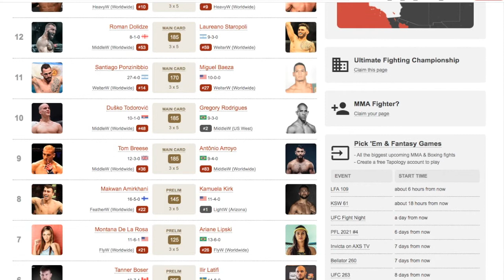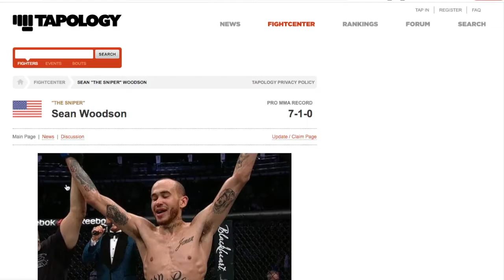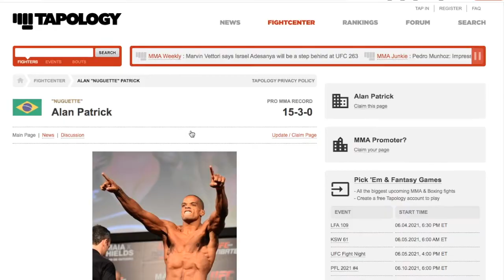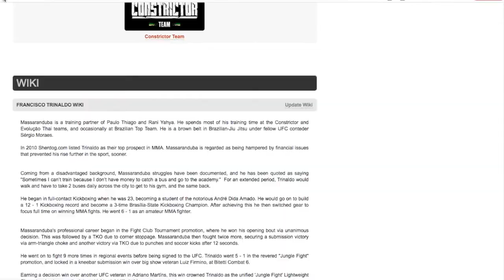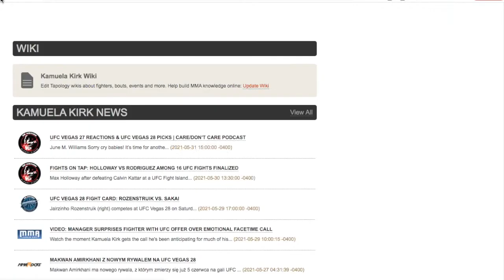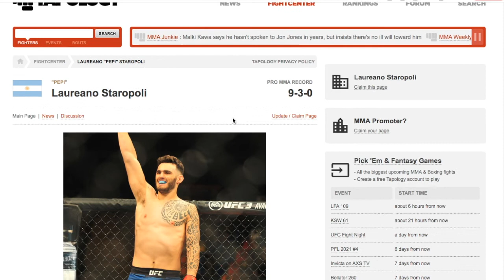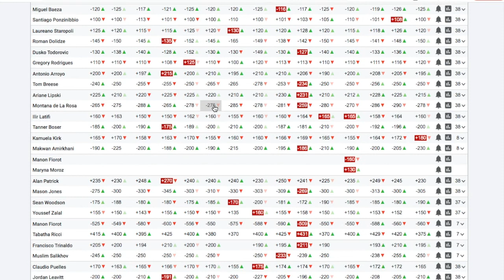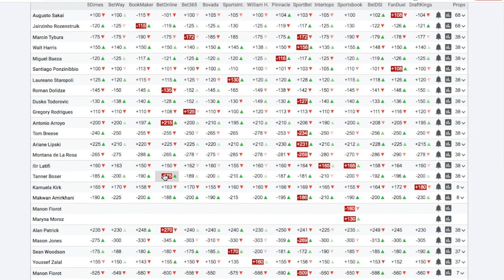UFC Fight Night Rozenstruik vs Sakai Predictions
Main card (ESPN+)

Jairzinho Rozenstruik vs. Augusto Sakai (Rozenstruik) KO/TKO 49:23
Walt Harris vs. Marcin Tybura (Tybura) SUB 46:20
Roman Dolidze vs. Laureano Staropoli (Staropoli) DEC 44:11
Santiago Ponzinibbio vs. Miguel Baeza (Baeza) KO/TKO 40:31
Duško Todorović vs. Gregory Rodrigues (Todorović) KO/TKO 37:29
Tom Breese vs. Antônio Arroyo (Breese) SUB 35:24

Preliminary card (ESPN+)

Montana De La Rosa vs. Ariane Lipski (Rosa) DEC 29:58
Tanner Boser vs. Ilir Latifi (Boser) KO/TKO 27:12
Francisco Trinaldo vs. Muslim Salikhov (Salikhov) DEC 22:43
Makwan Amirkhani vs. Kamuela Kirk (Amirkhani) SUB 33:13
Alan Patrick vs. Mason Jones (Jones) KO/TKO 17:48
Manon Fiorot vs. Tabatha Ricci (Fiorot) KO/TKO 13:20
Sean Woodson vs. Youssef Zalal (Woodson) DEC 8:05
Claudio Puelles vs. Jordan Leavitt (Leavitt) SUB 1:46
MMA Odds breakdown 53:40

More Confident Picks:
Jordan Leavitt
Mason Jones
Makwan Amirkhani

Less Confident Picks:
Montana De La Rosa
Sean Woodson
Tom Breese
Miguel Baeza
Marcin Tybura
Muslim Salikhov
Laureano Staropoli

UFC Fight Night Korean Zombie vs Ige face off & weigh ins patron Card Result: 8-4
UFC Fight Night Korean Zombie vs Ige Card Result: 6-6
UFC 263 Adesanya vs  Vettori face off & weigh ins patron Card Result:10-4
UFC 263 Adesanya vs  Vettori Card Result: 8-6
#1 UFC Fight Night Rozenstruik vs Sakai Weigh Ins & Face Off Card Result: 8-4-1
#2 UFC Fight Night Rozenstruik vs Sakai Weigh Ins & Face Off Card Result: 7-5-1
  UFC Fight Night Rozenstruik vs Sakai Card Result: 6-6-1

Bellator 260 Lima vs  Amosov face off & weigh ins patron Card Result: 10-0
Bellator 260 Lima vs  Amosov Card Results: 8-2
BELLATOR 204 Caldwell vs Lahat Card Results: 9-4
BELLATOR 205 MCKEE VS MACAPA Card Results: 3-1
BELLATOR 206 Mousasi vs MacDonald Card Results: 5-1